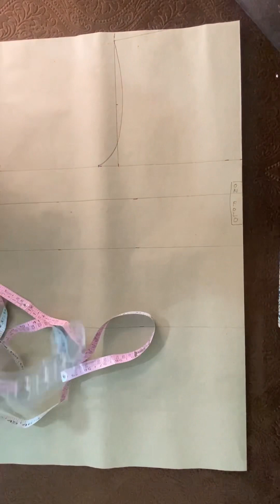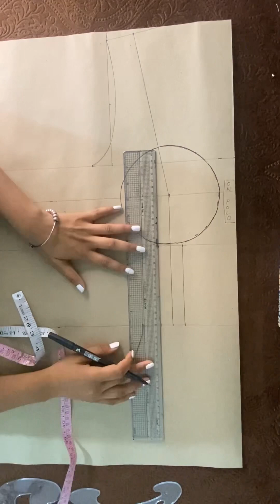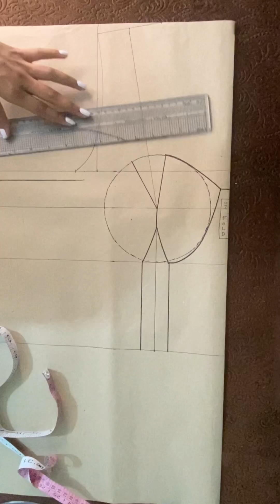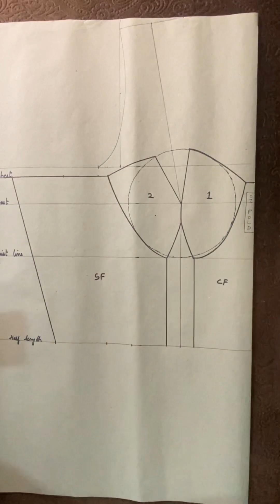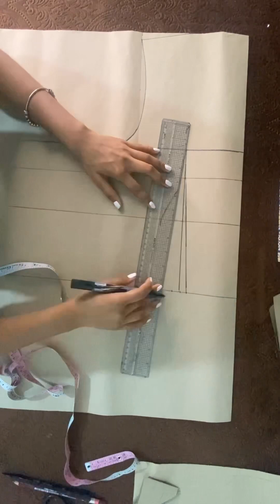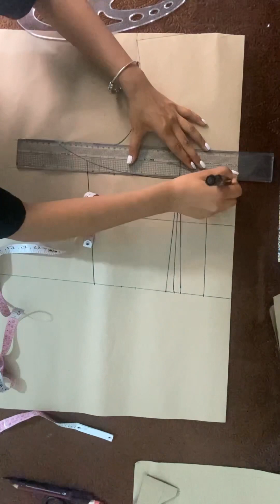Very Easy method to making basic corset pattern /how to make corset /3 panel corset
I hope you all have understood this video . Please do tell in the comments. Thank you 😊 draping drafting pattrenmaking !